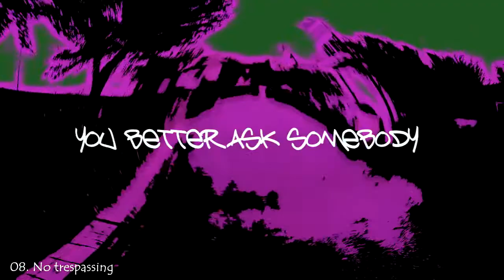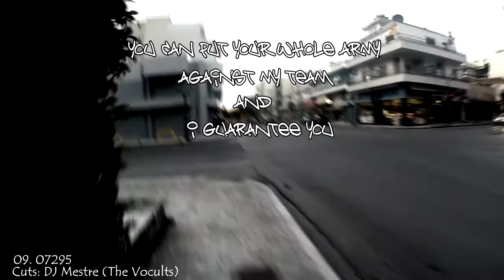LostWeeks103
103 Records presents:
LostWeeks103 - StepOne

00:05 No signal
02:28 Dans la grotte
04:28 Black tea
05:25 Casco Viejo
06:53 LostWeek 103
08:11 Spring
11:20 Too hot to handle (Cuts. Laborious)
12:56 No trespassing
14:21 07295 (Cuts. DJ Mestre)

Beats/Cuts: StepOne
Ruff mix: StepOne
Artwork/Video/Edits: 103 Records